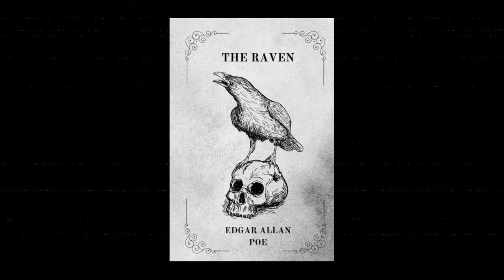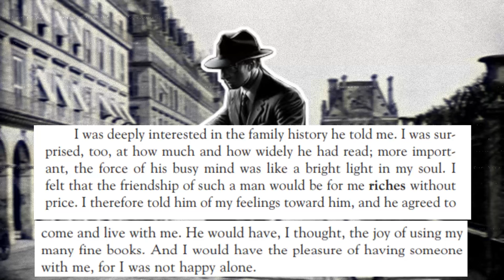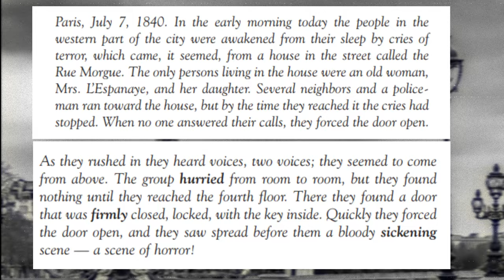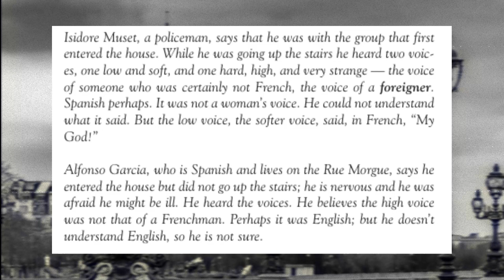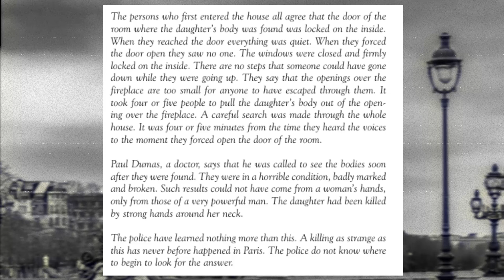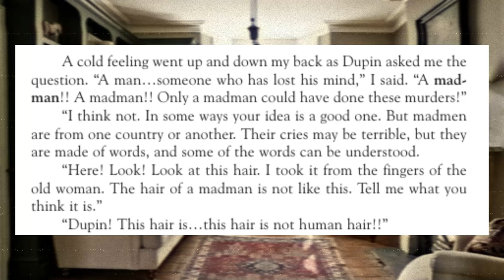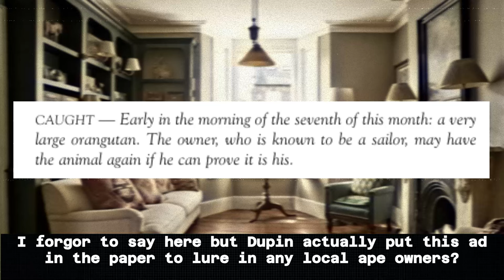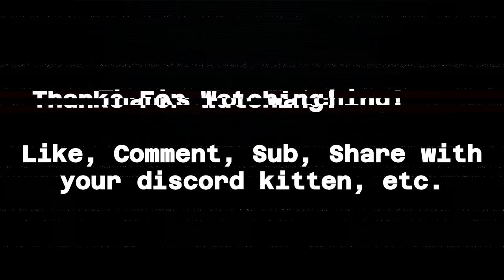Edgar Allan Poe's Bizarre Orangutan Mystery || The Origins of Crime Fiction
Gothic pioneer Edgar Allan Poe was able to create the genre of Crime/Detective Fiction by mashing together Horror and going monkey mode.

As bewildered as I was acting in the video, I do actually kind of like this story for how utterly over the top and campy it is, and I really like Poe's full body of work. The fact that it inspired Sherlock Holmes and Poirot was what really sent me over the edge here.

External media referenced: Scooby Doo, Funhouse Massacre, bbc's sherlock, knives out, the fall of the house of usher, the raven

General Tags: Horror, Monkey, Ape, Orangutan, Detective, Noir, Fiction, Literature, Gothic, Edgar Allan Poe, Horror, Mystery, Crime, Comedy, Anime, Manga, Memes